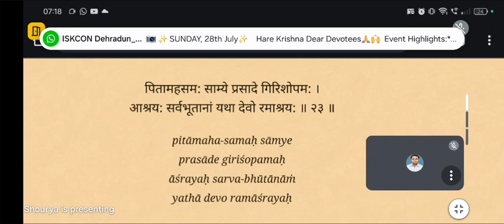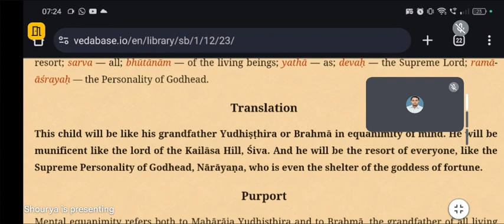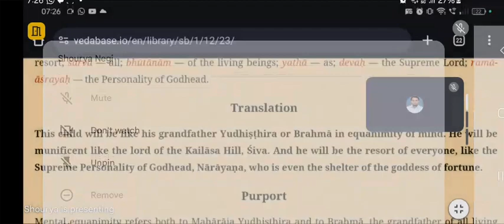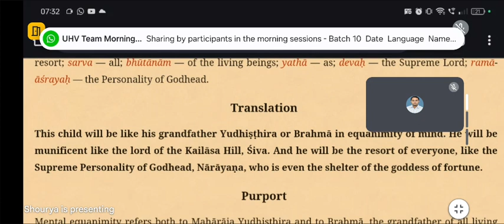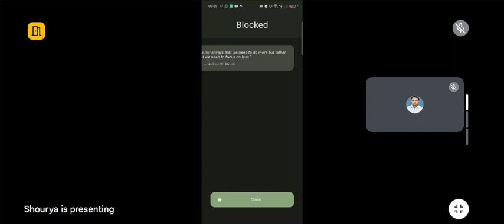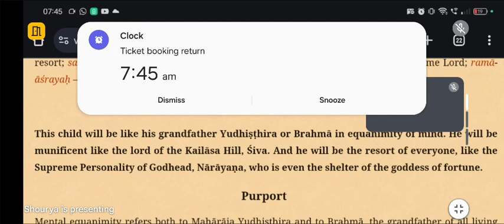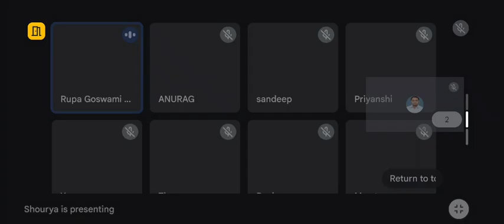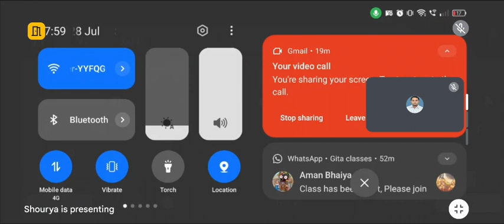SB1.12.23 Srimad Bhagbdam Parikhit maharaj birth Katha and Kirtan